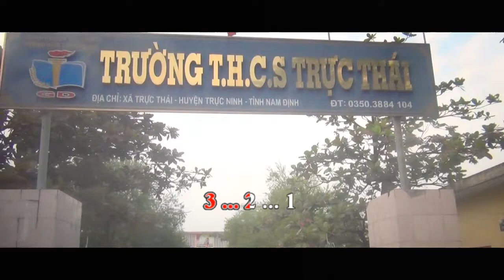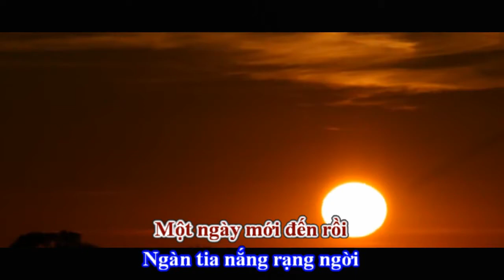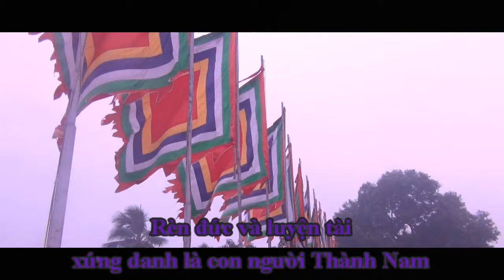[MV+Lyric] DỆT ƯỚC MƠ XANH | Trường ca THCS Trực Thái - Trực Ninh - Nam Định